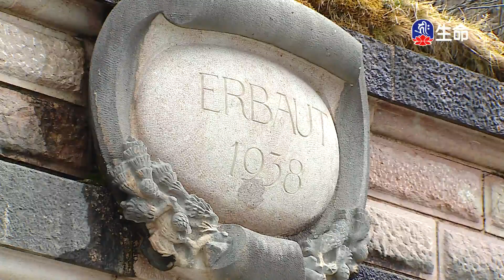慈燈法傳-歐美弘法行_慈燈法傳歐美弘法行(8)-1_(lifetv_20211202_11:00)